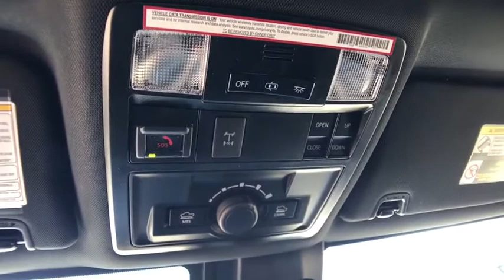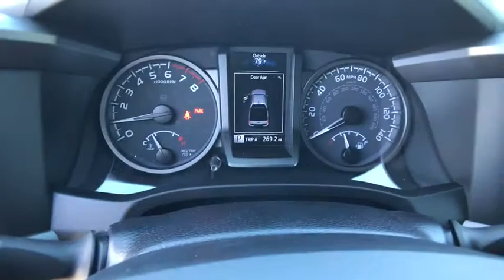2020 TOYOTA Tacoma Northern California, Redding, Sacramento, Red Bluff, Chico, CA LM326557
2020 TOYOTA Tacoma  - Stock#: LM326557 - VIN#: 3TMCZ5AN6LM326557

250 E. Cypress Ave.